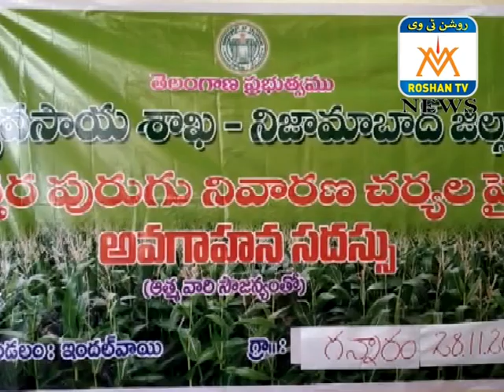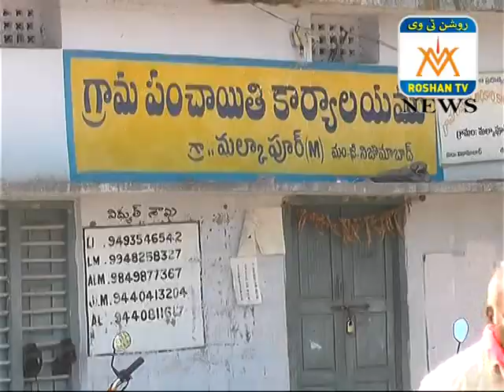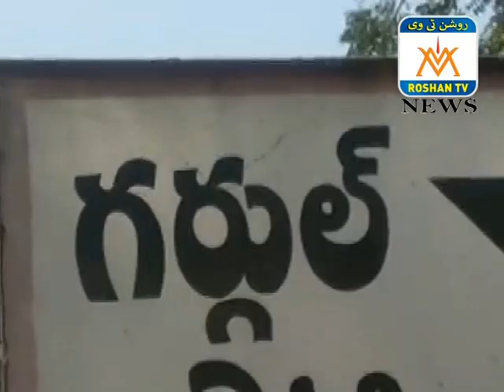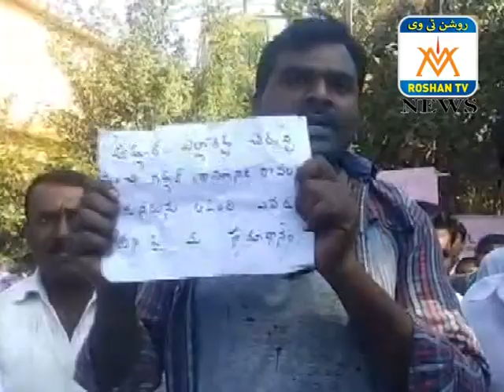ROSHAN NEWS 28 11 2018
ROSHAN NEWS 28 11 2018 URDU NEWS NIZAMABAD